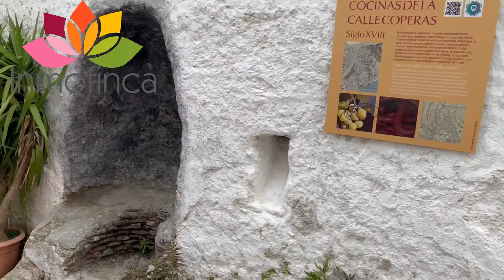(SOLD) House with solarium and sea and castle views in Casares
Nice house on Calle Copera next to the restored kitchens from the 18th century.
This emblematic street is not only the longest in Casares but also one of the most beautiful since it is a narrow and flat street with beautiful views of the Castle and the sea and that at its entrance are the old kitchens of the 18th century where the neighbors They gathered and cooked the traditional homemade sausages.
This beautiful house is built on 3 floors and all the rooms are exterior.
On the ground floor there is a nice living room, a large kitchen and a guest toilet.
On the first floor there are 2 double bedrooms and on the third floor there is a large bedroom with a bathroom with a bathtub and access to the large terrace of the house.
The terrace is comfortable, and has beautiful views of Copera Street, Casares Castle, the mountains, the small town houses and the sea and the Strait of Gibraltar.
It is a house that with a little reform can be a very cozy home again.